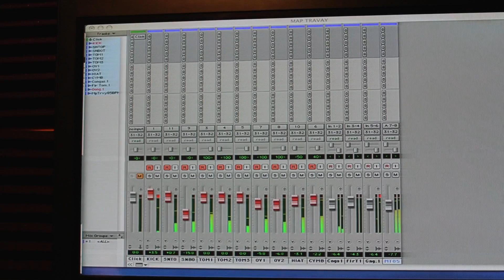EVY KEYS working on her new single: Behind the scenes Snippet!